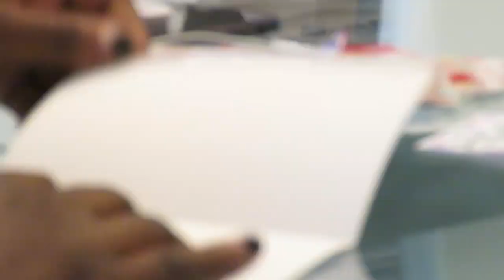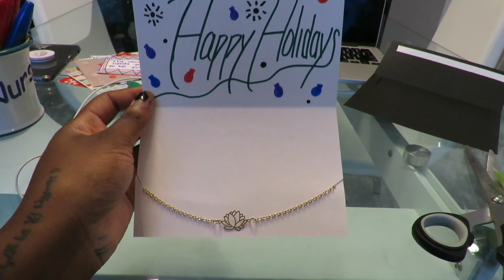VLOGMAS DAY 2: CREATING CUSTOM HOLIDAY CARDS...